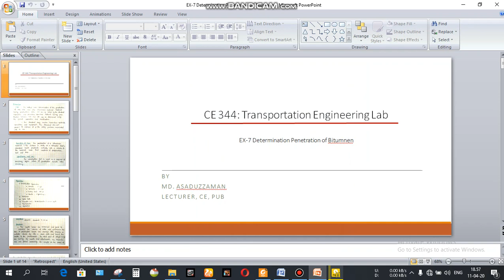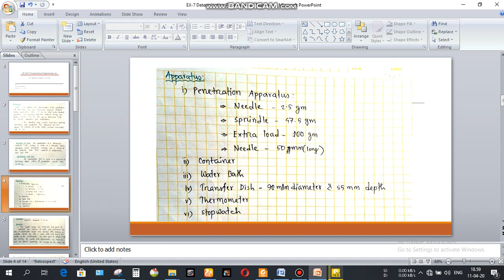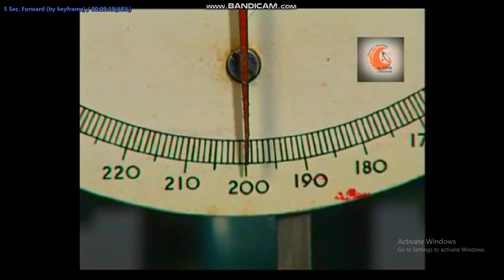CE 344 (Penetration value of bitumen)